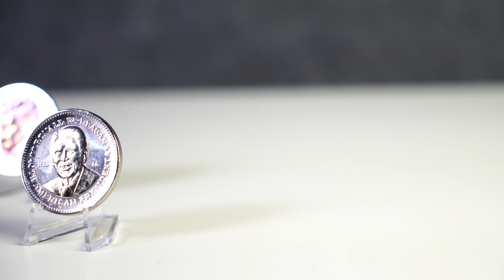Monday Minute Ep. 8 (Season 3) — President's Day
In honor of President’s Day, we look at commemorative presidential coins in this week’s Monday Minute in the Archives.